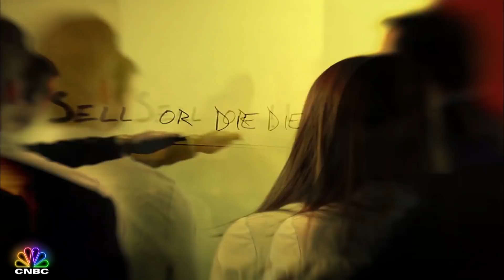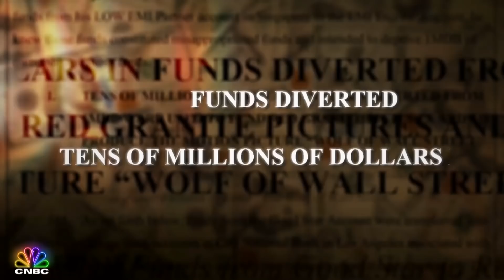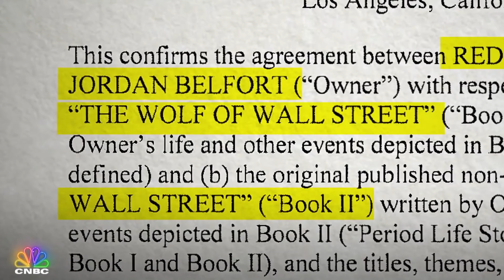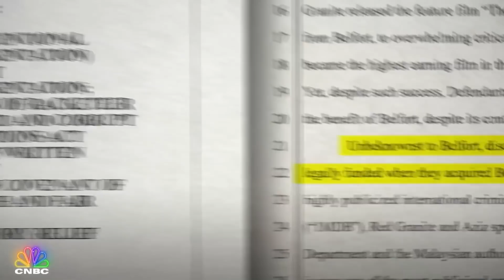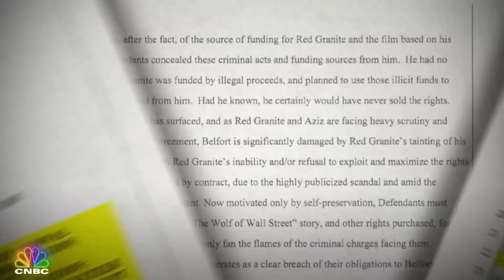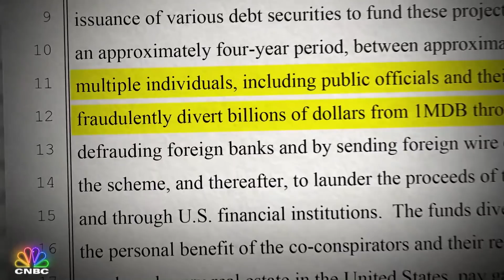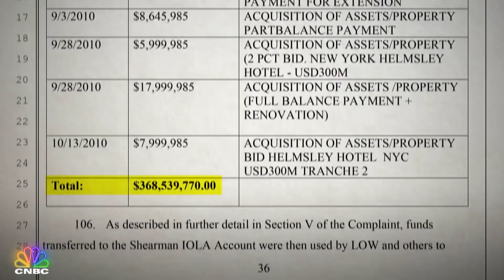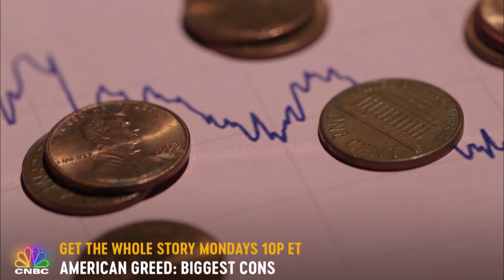Jordan Belfort: American Greed's Biggest Cons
Jordan Belfort ran a rock ‘n roll brokerage firm and got caught cheating. In 2013 his story became a hit film based on his exploits. Now he’s back with a surprising update. American Greed: Biggest Cons "The Real Wolf Of Wall Street" premieres MONDAY at 10P ET on CNBC.